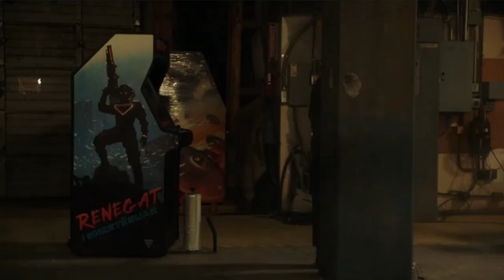badass bishop | warehouse shooting scene | ncis 18x16 finale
I have suffered enough heartbreak today, so let's just watch something cool.